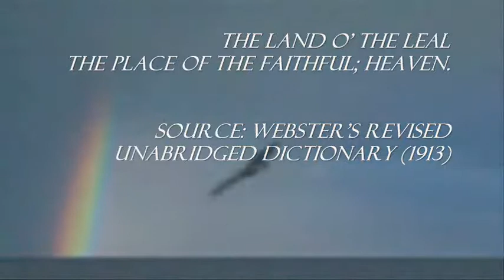Peabo's Friends Present: Alex Campbell Singing The Land O' The Leal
From The 1963 Album: Best Loved Songs Of Bonnie Scotland

Note: The wikipedia link first takes you to Alex Campbell, the former Canadian politician.
For the Scottish Folk Singer, see Alex Campbell (singer). That link is along the top of the article about the former
Canadian politician.